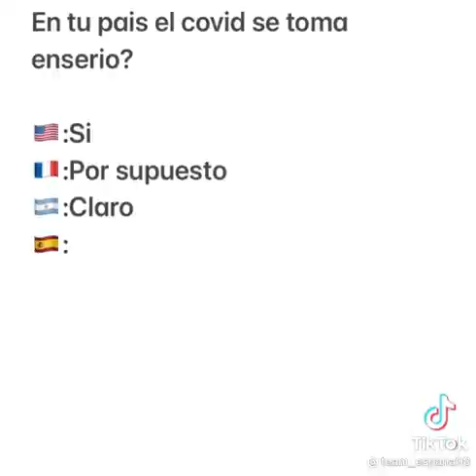gracias por el apoyo 👍😃